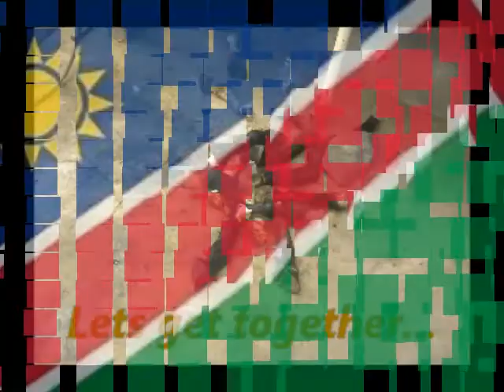Backos - Sugar Daddy